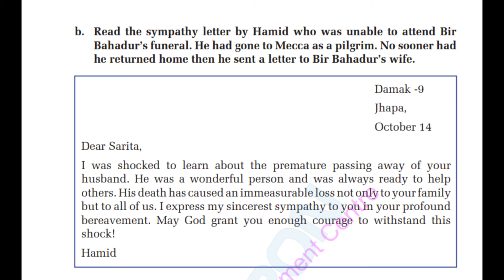Sympathy Letter (4)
This is a narration of reading exercise of chapter four from the course book for grade 9 students published by the CDC in Nepal.